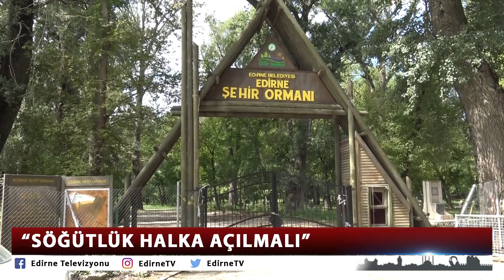“SÖĞÜTLÜK HALKA AÇILMALI”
Söğütlük Doğal Kalsın Platformu üyeleri, Millet Bahçesi Projesi’nin Ankara 14’üncü İdare Mahkemesi tarafından iptal edilmesine rağmen Söğütlük İzzet Arseven Kent Ormanı’nın halka açılmamasına tepki gösterdi.